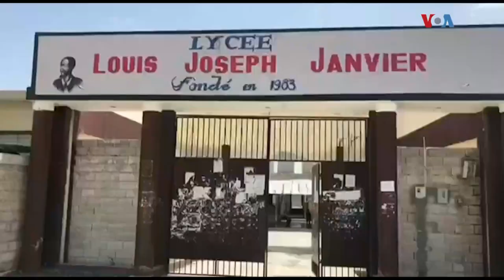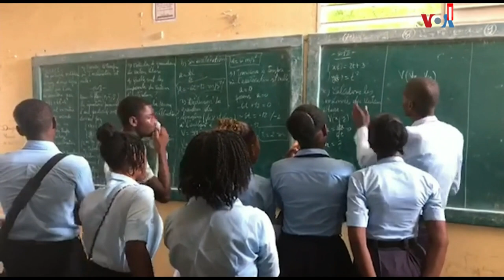Se kounya Ayisyen pral nan kouri pou tout bon vre Aprè Deklarasyon sa / Babekyou VS Leon Charles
Gadon doulè manman PM Claude antrave Opozisyon bagay yo myèl …Babekyou frape  ankò (Fabiola)